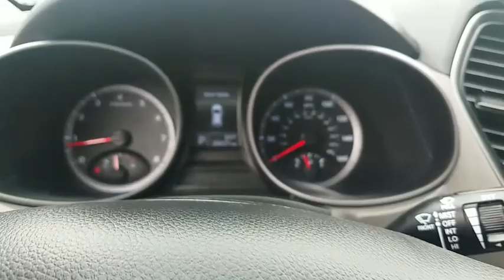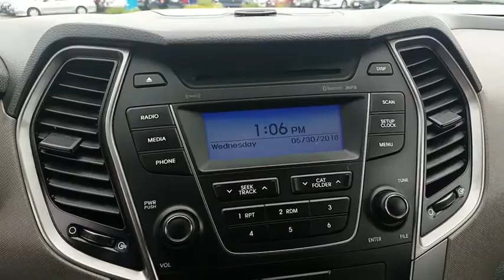2015 Hyundai Santa Fe Sport Schaumburg, Arlington Heights, Hoffman Estates, Des Plaines, Palatine, I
Marlin Blue U 2015 Hyundai Santa Fe Sport available in Schaumburg, Illinois at Schaumburg Honda. Servicing the Arlington Heights, Hoffman Estates, Des Plaines, Palatine, IL area.
2015 Hyundai Santa Fe Sport  - Stock#: 87379A - VIN#: 5XYZTDLB9FG241089

Schaumburg Honda
750 E Golf Rd

Recent Arrival! Priced below KBB Fair Purchase Price! CARFAX One-Owner. 2015 Hyundai AWD Santa Fe Sport 2.4L Marlin Blue 6-Speed Automatic with Shiftronic Odometer is 9856 miles below market average!